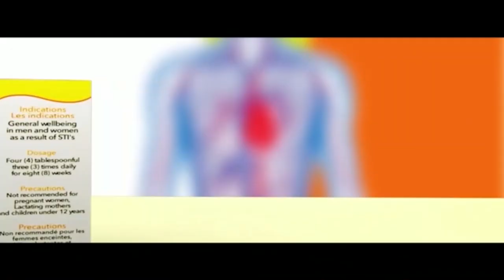GHANA ABATO) NTI ## NPP CAN'T BOAST OF ANYTHING FOR GHANAIANS.. EPISODE 1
NPP CAN'T BOAST OF ANYTHING FOR GHANAIANS... EPISODE 1.